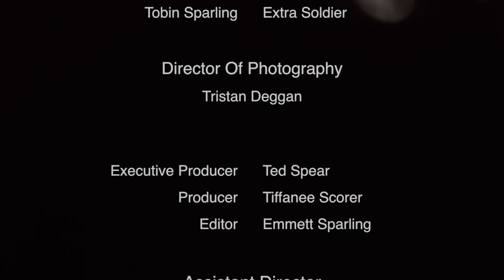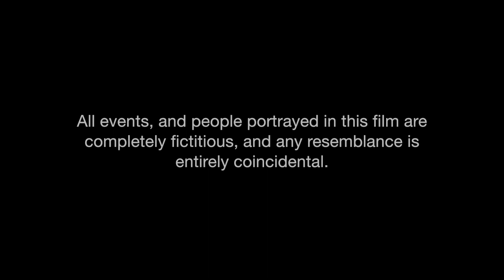Between the Lines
A short film written and directed by Emmett Sparling.

Shot on a Canon 7D, and a Canon T4i.
Made on a budget under $250